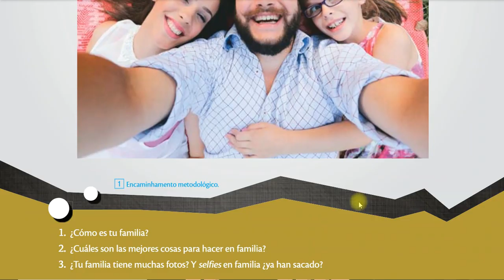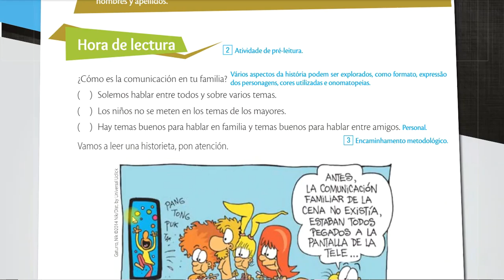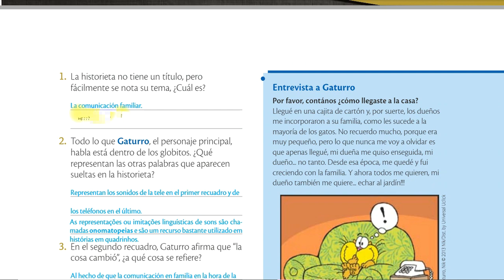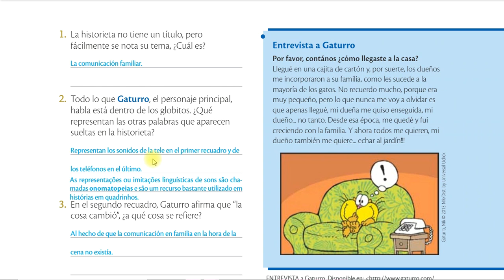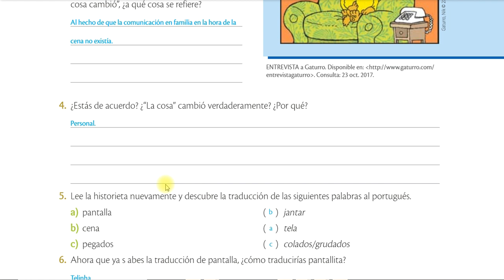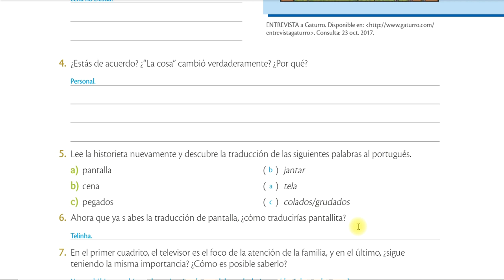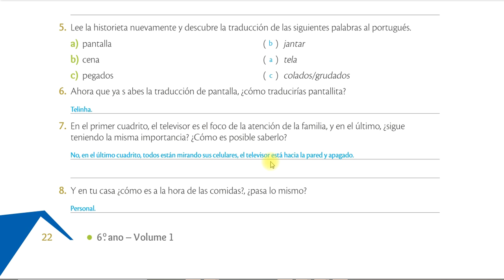ESPANHOL - AULA2 - 15 05 20 - PARTE2 - 6ºFDII - ALESSANDRA - LICEU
AULA DE ESPANHOL DO DIA 15/05/2020 - AULA 2 - PARTE 2
6ºFUNDAMENTAL II - ALESSANDRA - LICEU